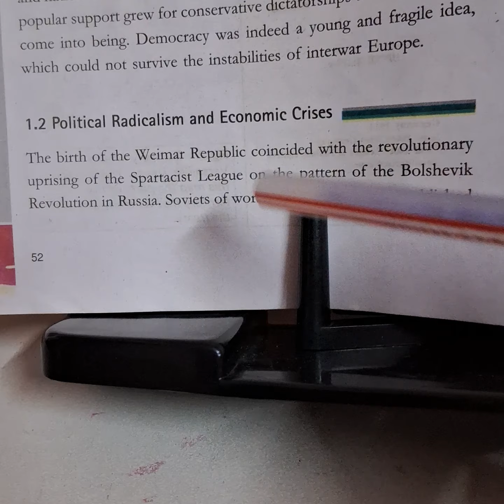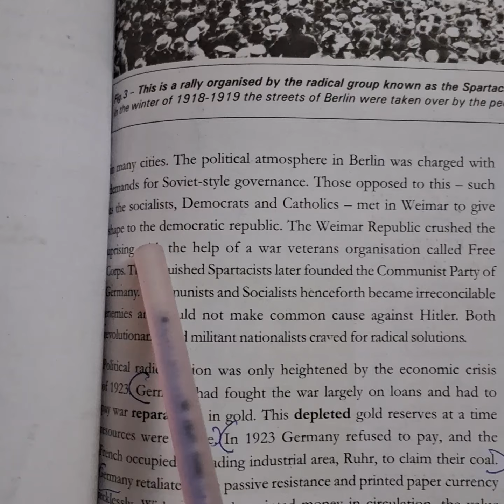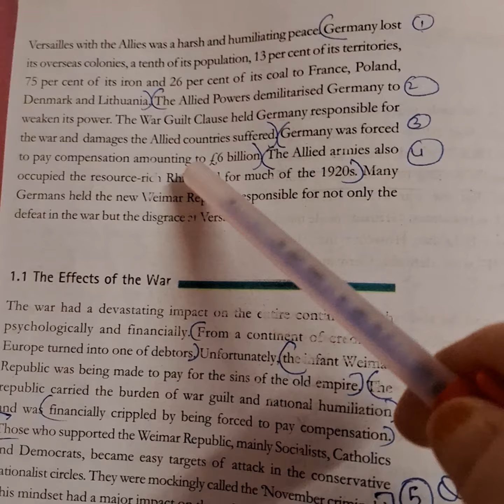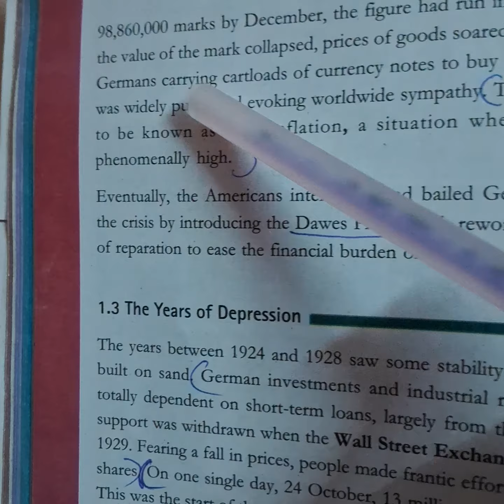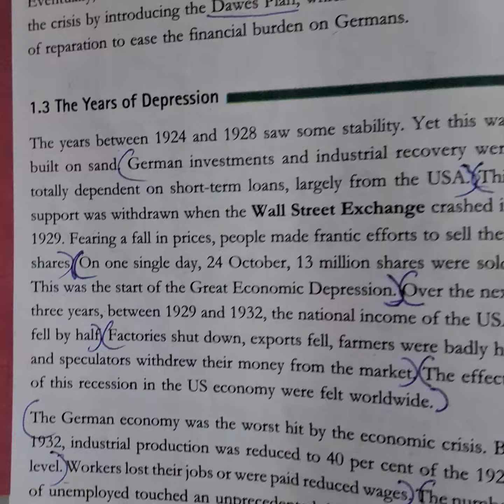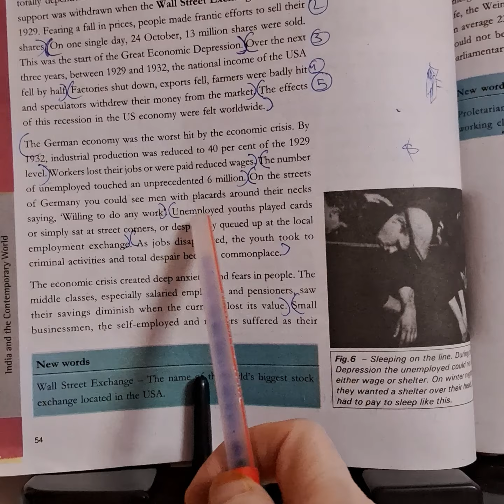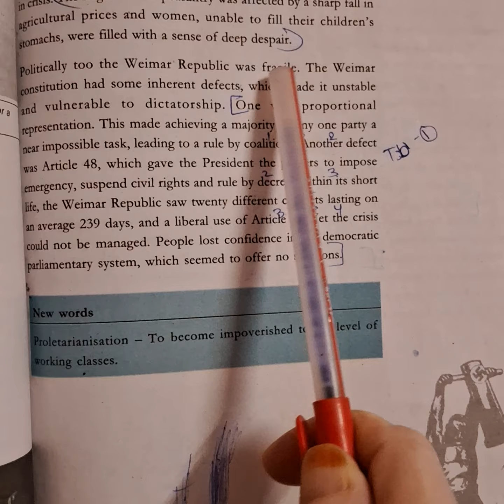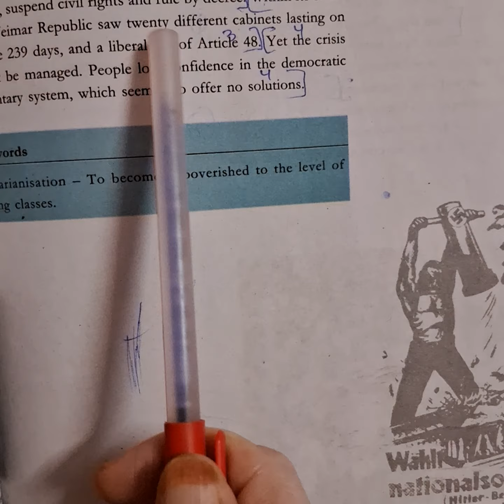Sst,class9, History, chap Nazism and the rise of Hitler